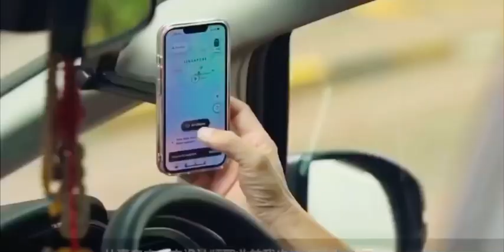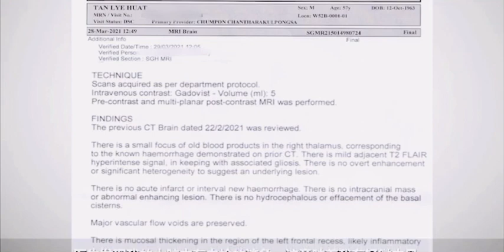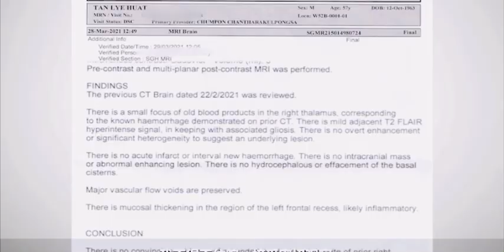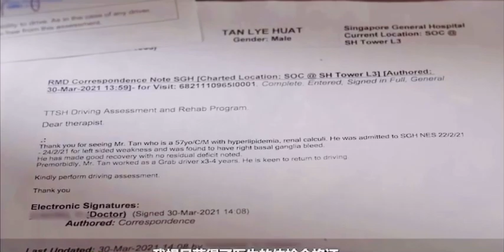Driving again 4 months after his stroke⁉️ What did Peter Tan do to get back his health⁉️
How did Peter Tan, a stroke patient, got clearance from his doctor to drive again, just 4 months after his stroke?!! What Melaleuca supplements did he consume??